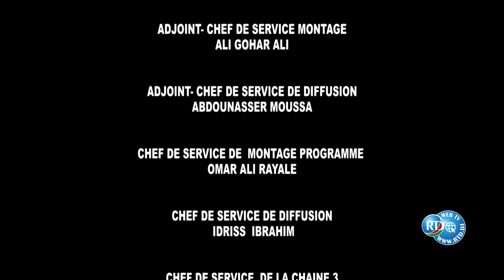Hadis Ramadan Musliminti buxa N°2